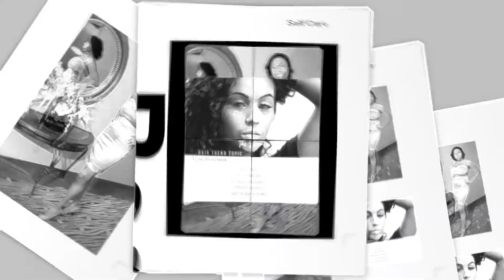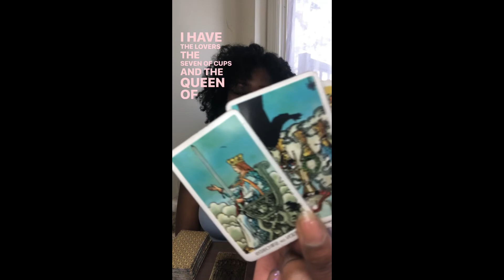Daily Readings -That Situationship is going to change in 2💜￼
✨Live Readings with Teona Douglas.✨
I offer personal reading within 48hrs:💜🐛

My book Your Manifest Journey Beauty, The Academy of Self:

Domestic Challenges:
Sheltersafe.ca

Deck:
Lo Scarabeo Black and gold Edition

These are general readings. You are in chang charge of your life choices.